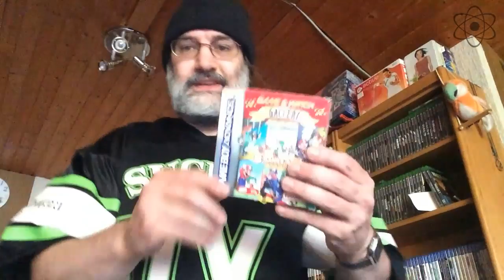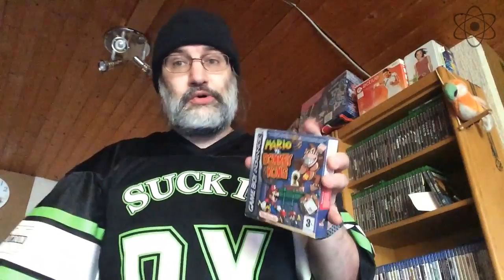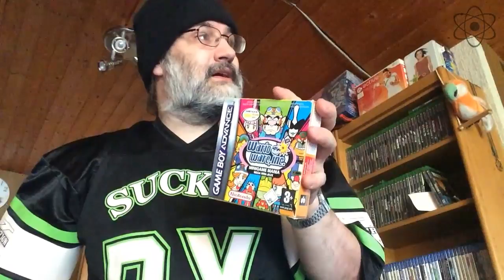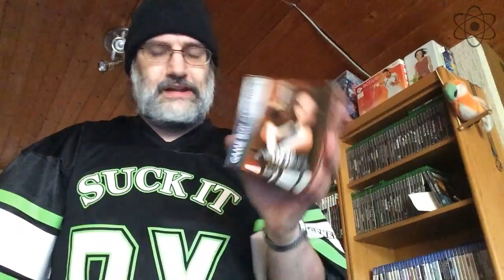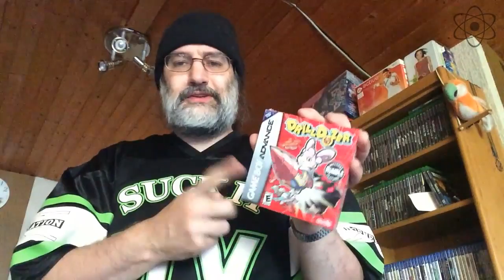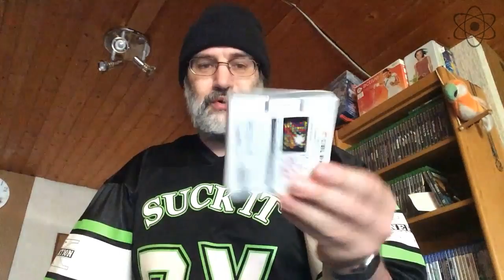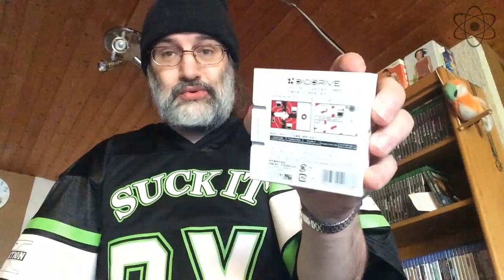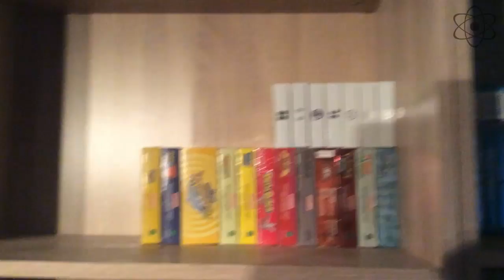Retrokeller-Update: Game Boy Advance | Kernspieler Extrem